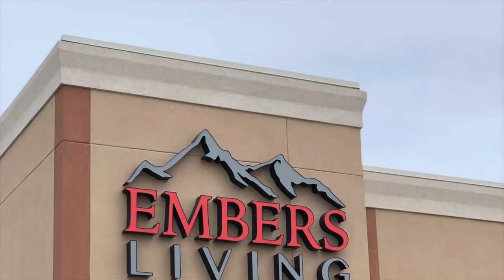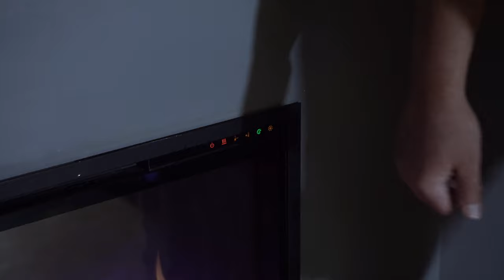What Is the best way to heat your house?? (Wood? Gas? Pellet? Electric?)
Camera Gear
Sony A7III (Paid Link)
DJI Ronin-SC Pro Combo (Paid Link)

Today we’re talking fireplaces and stoves. What is the best heater for you? Is it wood? Is it pellet? Is it gas? Maybe electric?

Watch as we break down these fireplaces and stoves into several categories; The ability to whole home heat, effencies, and lifestyle. These three subjects will vary from person to person, but we are just trying to educate our viewers on what would work best for them. There is a spot for each of these types of fuel types, but what will best suit your needs?

Watch as Trevor breaks down each heating unit. Let us know what you think is the best and what you use for your situation?

Facebook: Embers Fireplaces and Outdoor Living

Embers Living
7705 W 108th Ave